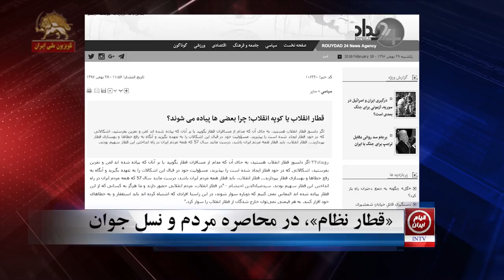« قطار نظام »، در محاصره مردم و نسل جوان «